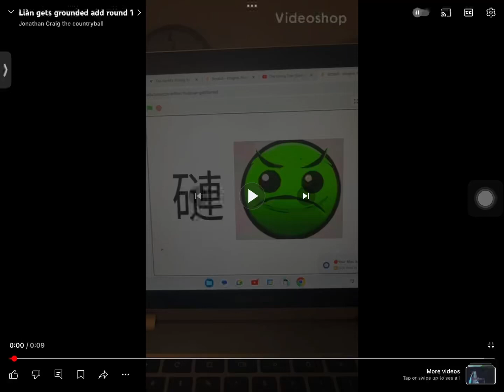Liàn Gets Grounded Add Round 2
@jonathancraigthecountrybal6379 Please Do Add Round 3!